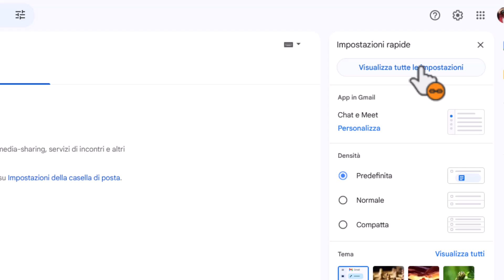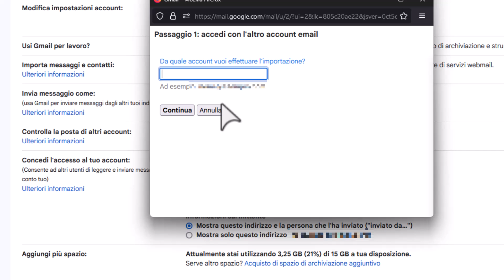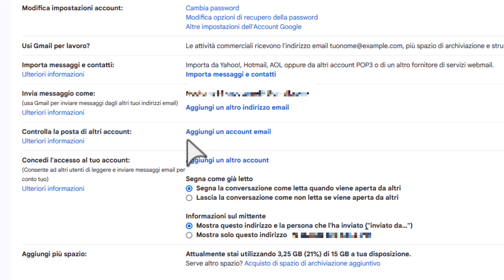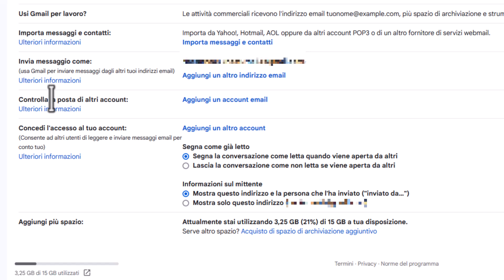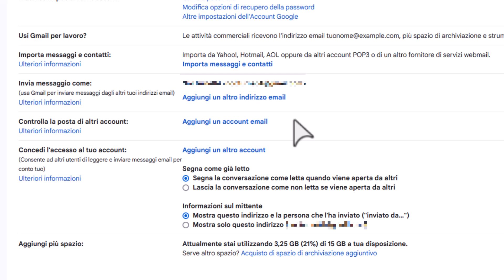Come importare qualsiasi account email in Gmail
Importare qualsiasi account di posta all'interno di Gmail e gestirlo  direttamente dalla webmail di Google.
2 metodi per importare messaggi e contatti o sincronizzare interi account di posta con Gmail.